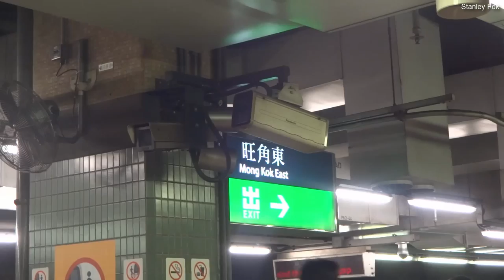【東鐵新世代】港鐵東鐵線 - 旺角東站新月台廣播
比以前的廣播簡短, 不過應該不是最終版本, 因為到站廣播未有改變